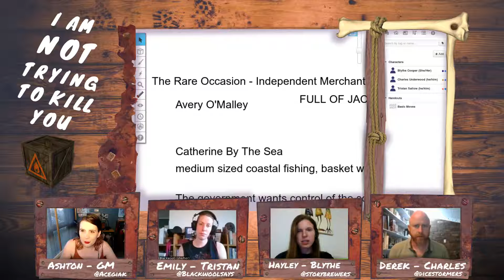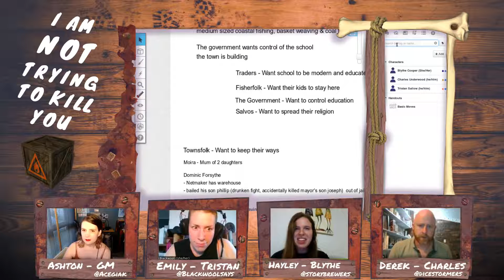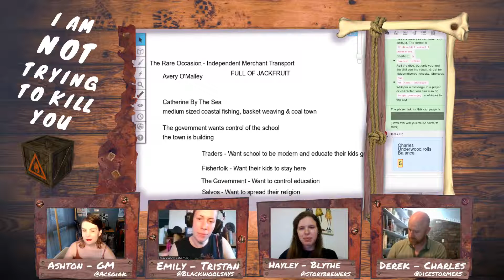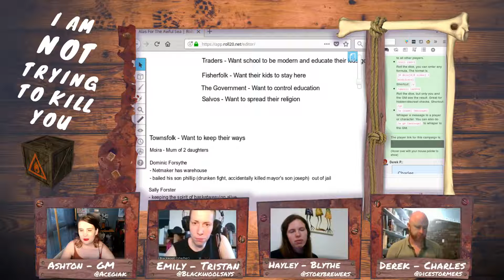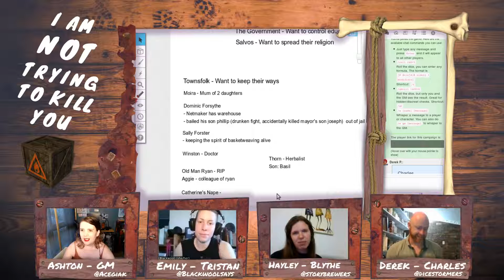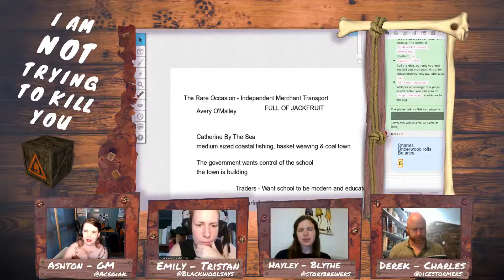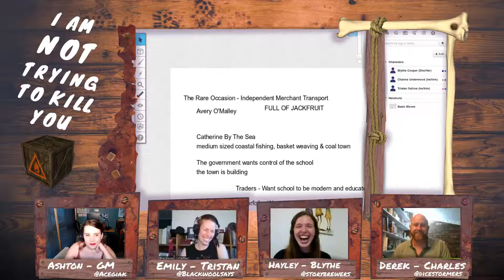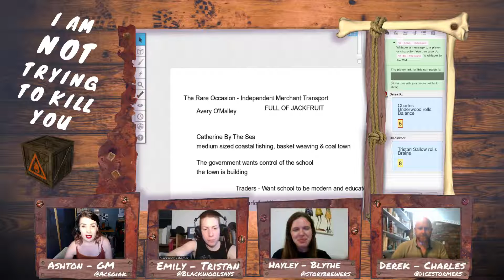I Am Not Trying To Kill You - The Rare Occasion Ep3.1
@blackwoolsays, @storybrewers, & @dicestormers make some discoveries in unexpected places.